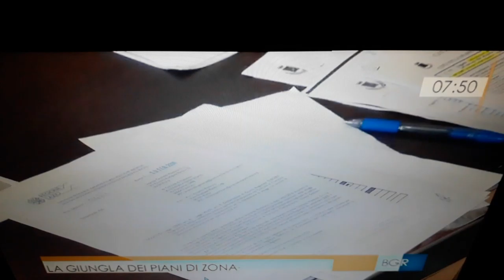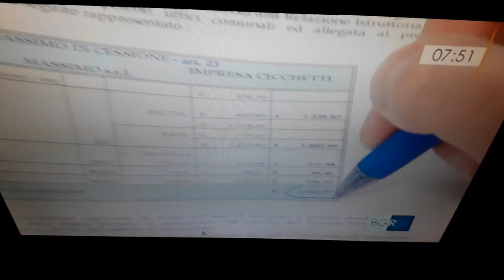Assurda jungla dei piani di zona